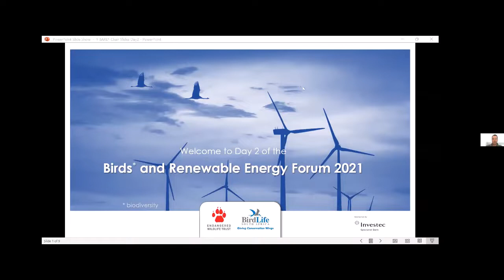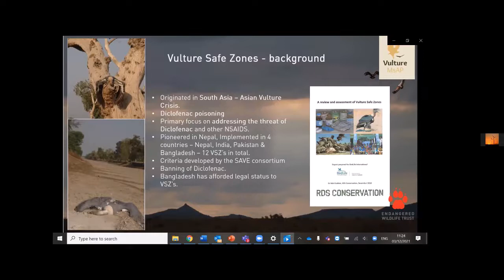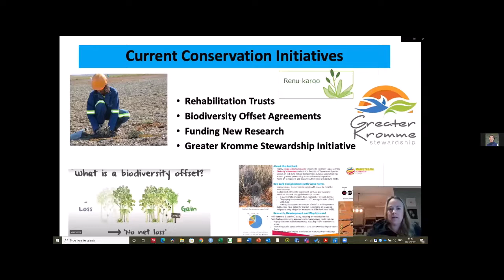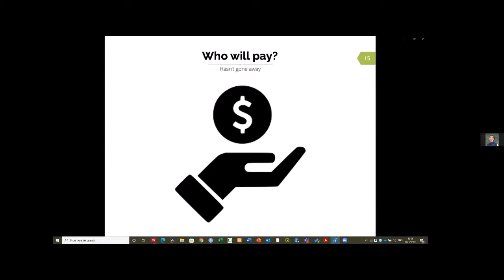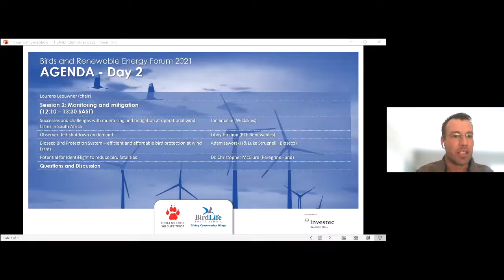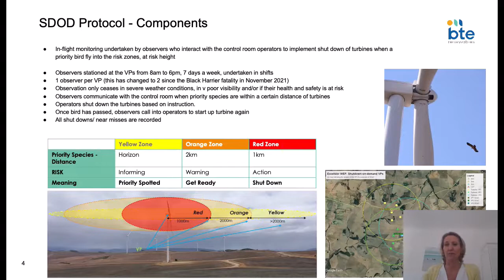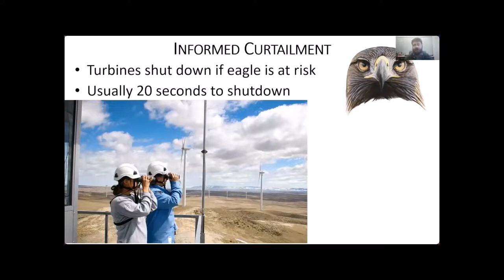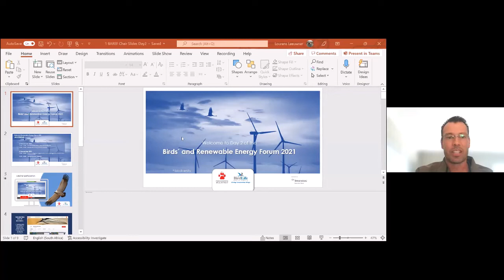Birds and Renewable Energy Forum - Day 2 (3 December 2021)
AGENDA:
Session 1: Beyond mitigation: opportunities and challenges  for environmental enhancement
5:11 - Greater Kromme Stewardship initiative
18:52 - Vulture Safe Zones
38:33 - Opportunities and challenges for additional conservation action – a perspective from the wind energy industry
55:20 - Exploration of the Integrated Conservation and Development (ICDM) Model for Wind Energy Facilities in South Africa
1:12:20 - Session 1 Questions and Discussion

Session 2: Monitoring and mitigation
1:28:43 - Successes and challenges with monitoring and mitigation at operational wind farms in South Africa
1:42:04 - Observer- led-shutdown on demand
2:00:31 - Bioseco Bird Protection System – efficient and affordable bird protection at wind farms
2:10:33 - Potential for IdentiFlight to reduce bird fatalities
2:23:19 - Session 2 Questions and Discussion

The Birds and Renewable Energy Forum was hosted online by BirdLife South Africa's Birds and Renewable Energy Project in December 2021. Over 100 attendees tuned in to the event – almost double participation in previous years.

Renewable energy developers and operators, NGOs, government officials, environmental assessment practitioners and researchers all joined online to discuss approaches to minimise conflicts between wildlife and renewable energy in South Africa. The careful location of power infrastructure is still the best way to reduce environmental risks, and the Forum covered environmental policy, plans, guidance, and spatial tools to support site selection. We discussed challenges and successes in monitoring and mitigating impacts at operational wind farms. Many of these are unique to South Africa and other emerging markets. It is clear that while we can learn from countries with well-established renewable energy industries, we also need to develop locally appropriate solutions.

By hosting events like the Birds and Renewable Energy Forum, BirdLife South Africa is powering networks for a greener energy mix and healthier environments for all.